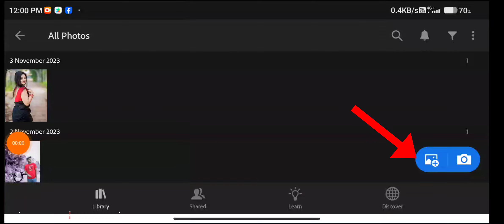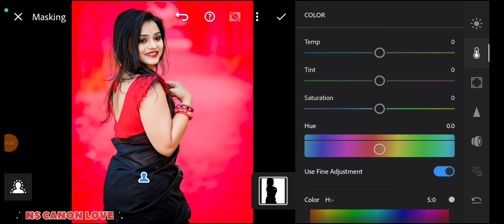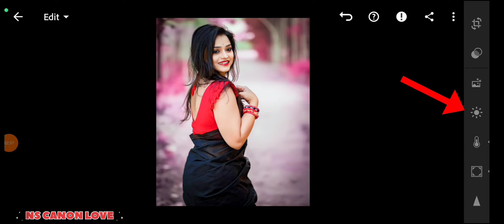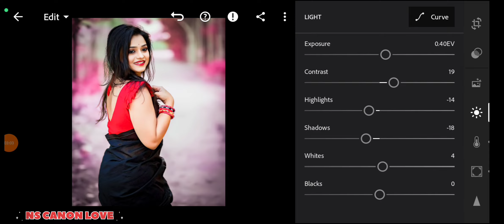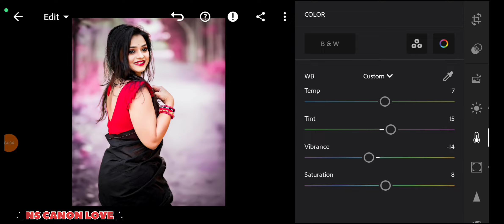new lightroom# premium#photo editing video 🔥 সহজ উপায়ে lightroom প্রিমিয়াম এডিটিং 🔥🔥🔥#2023 🔥🔥